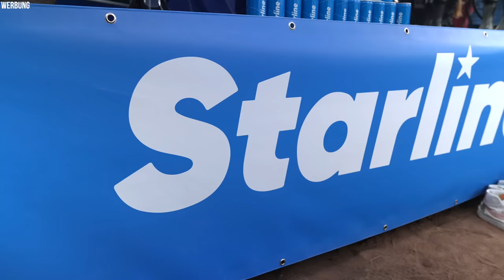LEUTE QUÄLEN FÜR DARKSIDE GESCHENKE!